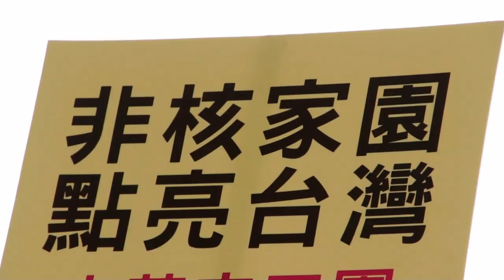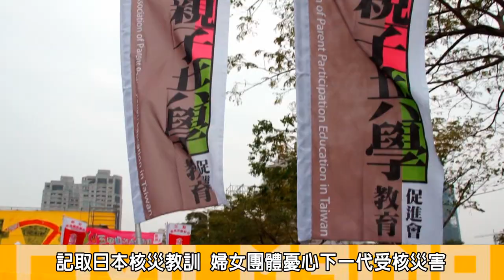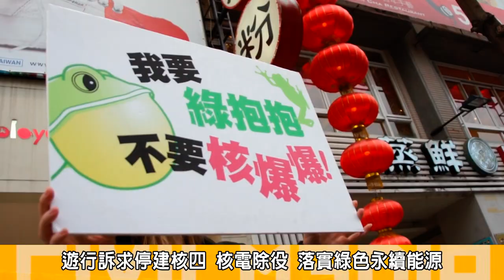2014.03.08 2014全台反核大遊行(高雄場)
2014年全台廢核遊行依舊由北、中、南、東四地同時展開，南部高雄地區從高雄凹仔底公園集結出發，繞行至聖路、南屏路，途中設立五個加油站，為參與反核遊行的民眾提供補給能量，遊行最後回到凹仔底公園來模擬路倒行動，以日本福島核災作為警惕，反應台灣民眾對核災的恐懼，並且向政府反應希望廢核的理念。
高雄遊行的訴求為停建核四，核一二三廠要提前除役，並且落實綠色永續能源政策。